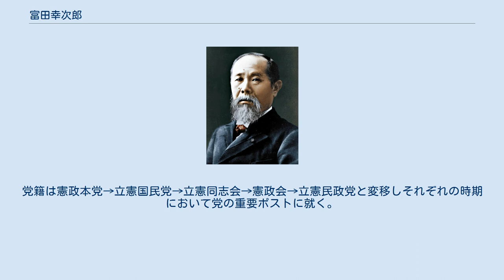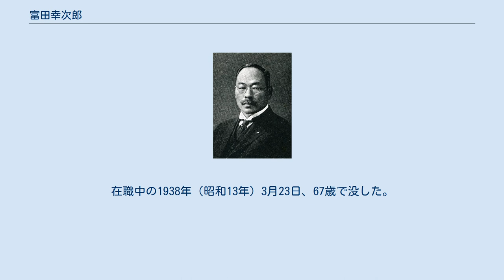富田幸次郎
富田 幸次郎（とみた こうじろう、明治5年10月1日（1872年11月1日） - 昭和13年（1938年）3月23日）は日本の新聞人、政治家、第32代衆議院議長、双川と号した。
 1872年（明治5年）10月1日、高知県安芸郡川北村（現・安芸市）に生まれた。
川北小学校を出て芸陽学舎卒業。
安芸地方の教員になる。
 1887年（明治20年）代末頃土陽新聞記者になり日露戦争の従軍記者に選ばれたが土陽新聞の内紛（中央派vs郡部派の争い）により退社。
 1904年（明治37年）9月同志、岡本方俊、野中楠吉、杉駸三郎、藤戸達吾らと高知新聞を興し、その主筆となった。
対向紙土陽新聞と筆を競いつつ次第に声望ほ高めた。
 1908年（明治41年）第10回衆議院議員総選挙に故郷の高知県から立候補して初当選。
その後も第14回を除いて毎回当選、不敗の選挙地盤を構築する。
党籍は憲政本党→立憲国民党→立憲同志会→憲政会→立憲民政党と変移しそれぞれの時期において党の重要ポストに就く。
民政党の総務や幹事長となると党内外の取りまとめや交渉に独自の手腕を発揮した。
1931年（昭和6年）に民政党を離党し国民同盟の結成に参加したが、程なく民政党に復党、1933年（昭和8年）党の常任顧問になった。
また帝国通信社、日本高速度鋼、日本紡紙機等の各社長になる。
1936年（昭和11年）5月第32代衆議院議長に選ばれる。
在職中の1938年（昭和13年）3月23日、67歳で没した。
 日本においてバスケットボールの普及と発展に尽力した富田毅郎は幸次郎の息子である。